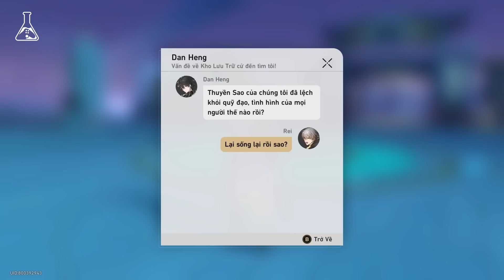Âm Mưu Thực Sự Của Kafka Tại Xianzhou Luofu | Cốt Truyện Honkai Star Rail (P6)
👉 TEMPEST SHOP - NƠI CUNG CẤP TÀI KHOẢN GENSHIN VÀ HONKAI STAR RAIL AN TOÀN NHẤT TẠI VIỆT NAM

Hello hello, xin chào và chào mừng các bạn đã quay trở lại với kênh Gamelab. Có vẻ như vấn đề đang xảy ra trên xianzhou luofu còn nguy hiểm và phức tạp hơn là chỉ một viên Stellaron phát nổ. Bạn đành phải làm cu li chạy ngược chạy xuôi theo như lời “Nhờ cậy tin tưởng” từ vị tướng quân ngủ gật Jing Yuan. Cùng lên đường thôi nào, núi công việc đang chờ bạn trước mắt đấy. Lets go

- Biên tập: My Bé
- Voice: My Bé
- Editor: PhatHXD